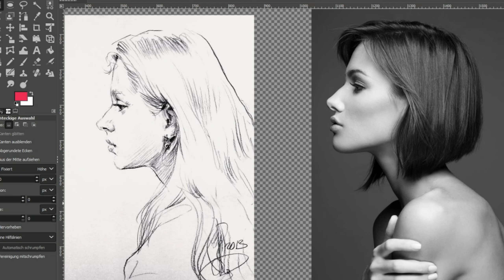Einfach Haare zeichnen || Sketchtalk #19 || (24.11.2021)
Hey Leute, freut mich riesig, dass hier hier seid. In den SketchTalk-Videos spreche ich über die neusten Videos für meinen Hauptkanal Zeichenprozess.